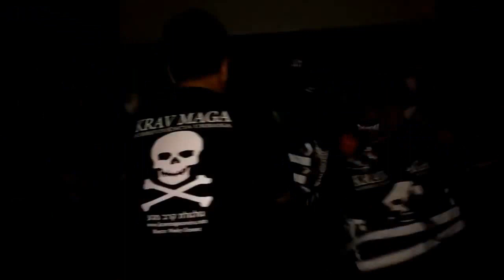GOLPES REALISTAS PARA DEFESA PESSOAL E COMBATE! KRAV MAGA - MUAY THAI - BOXE - JIU JITSU - MMA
Demonstração - apresentação de golpes realistas utilizados no Sistema Caveira de Defesa pessoal e combate que envolve várias técncias de diferentes artes marciais como Krav Maga, Muay Thai,boxe, karate, mma, jiu jitsu e outras

📱 TELEGRAM: Se você quer fazer parte dos Caveira? entre AGORA no nosso grupo do Telegram